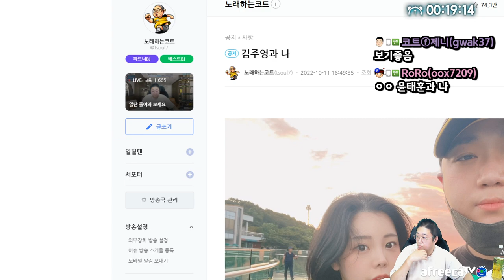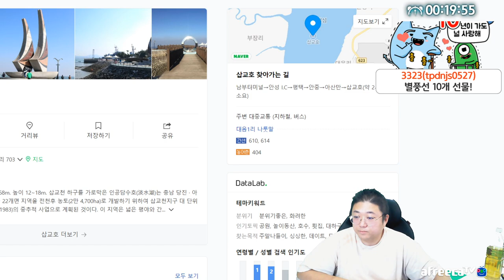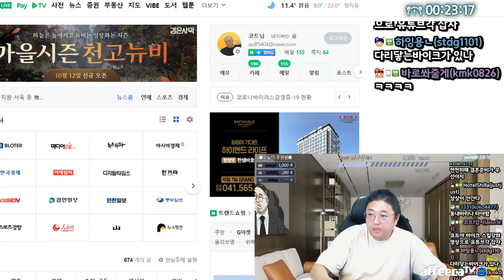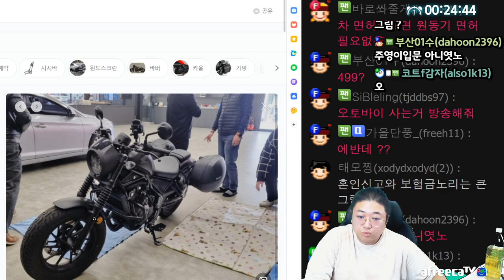상호명 맘에드네 (22.10.13-1)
[음원출처]